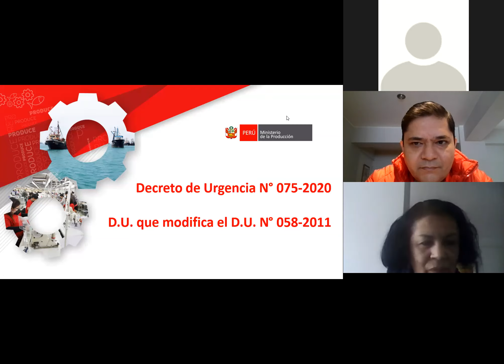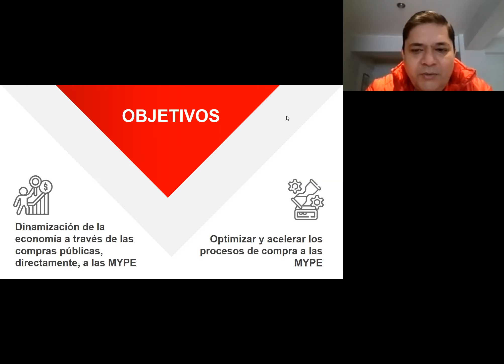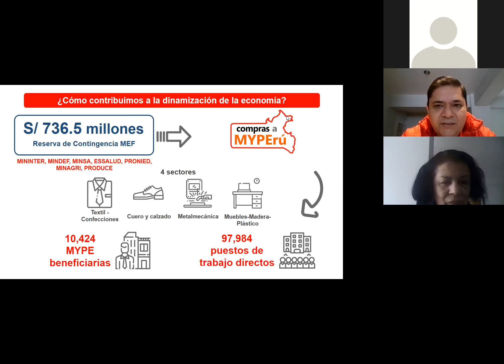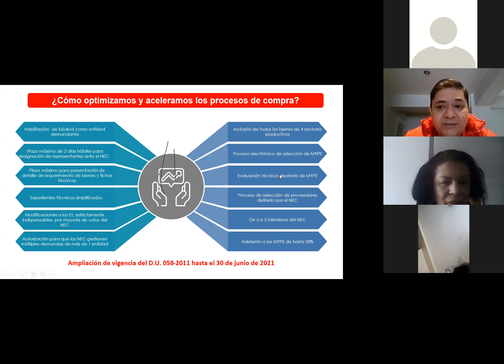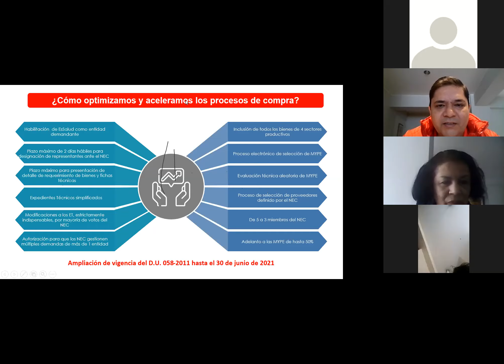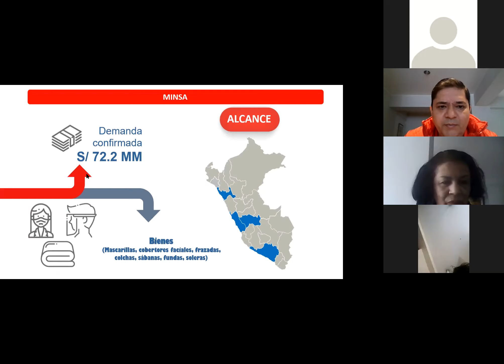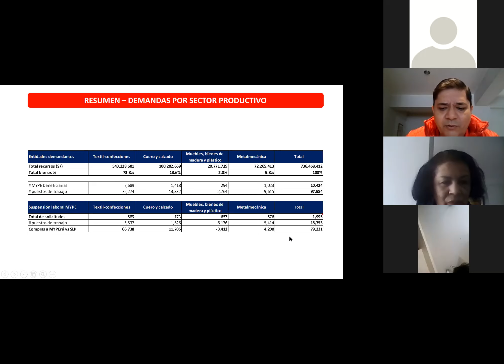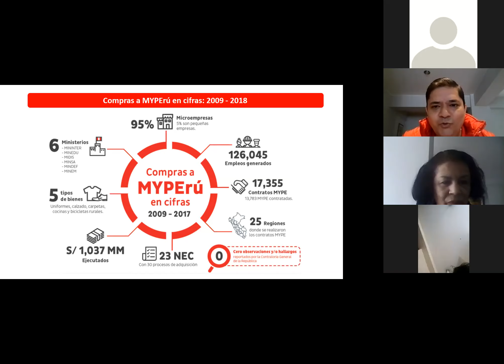WEBINAR XCOM: "NUEVA MODALIDAD DE COMPRAS PARA MYPES"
Sectores Textil-Confecciones, Cuero-Calzados, Metalmecánica y, Muebles y bienes de madera y plástico
Expositor: Arturo Legua, Director de Articulación de Mercados - Produce
Fecha: Jueves 30 de Julio, 2020